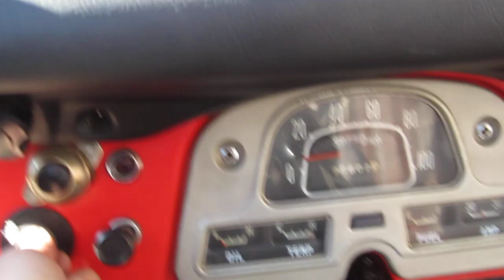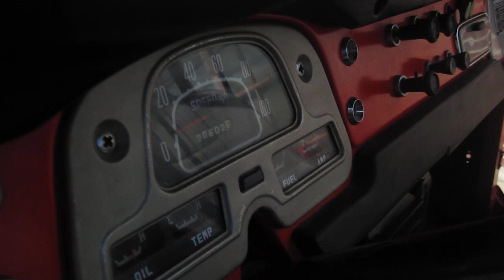Restored 1970 Toyota Land Cruiser FJ40 V8 For Sale!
THIS TRUCK HAS BEEN SOLD BUT WE HAVE MORE RARE TRUCKS AVAILABLE, CONTACT LMM1225 (at) GMAIL (dot) COM FOR MORE INFO.  Very nice 1970 FJ40 for sale.  Car was restored in 2005 and a Chevy Crate 350 was installed.  The truck runs and looks great!